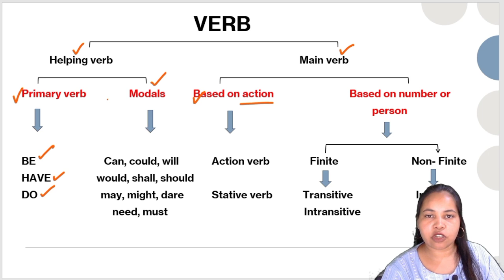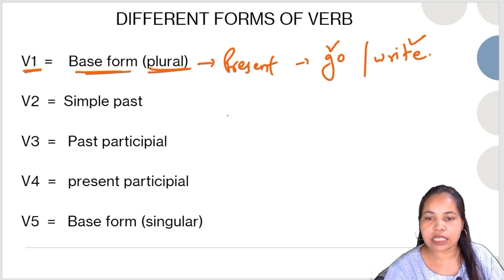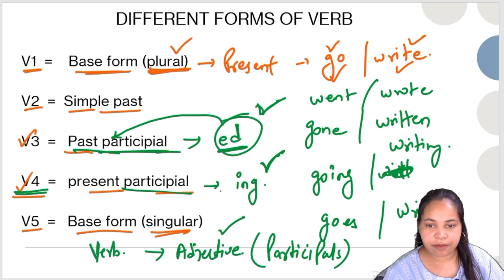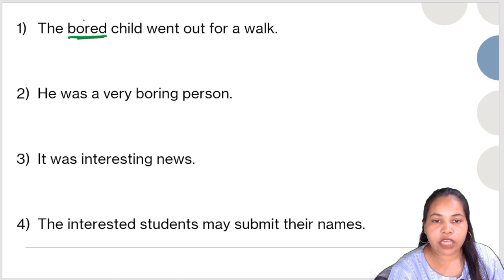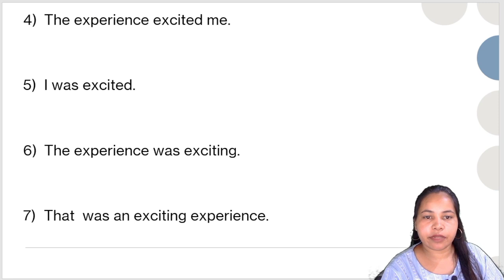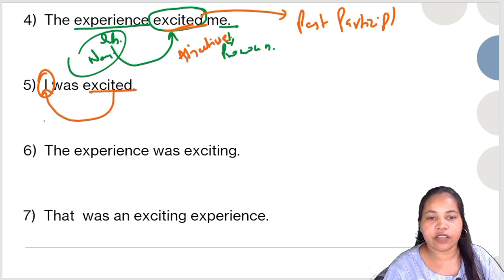Most Confusing Verbs and their forms asked in Every Exam| V1, V2, V3, V4, V5 | English by Anii Ma'am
Hello  Students, in this class we have covered most important & repeated asked concepts & question of VERB of English, this one class will take care of your English section in SSC, SSCCGL, BANKING, CDS ,NDA and AFCAT exam.  most important rules of English will be enough to take care of all competitive exams. God bless you may you learn and do well heroes.
UPSC EO/ AO EXAM
BANKING EXAM 2023
SSC , SSCCGL EXAM
NDA 2 2023 English
CDS 2 2023 English
AFCAT 2 2023 English

YOUR QUERIES;

What are V1, V2, V3 verb forms?
What are the 30 verb forms?
What is the V1, V2, V3, V4, V5 form of be?
बी का v1, v2, v3,mmm? v4, v5 रूप क्या है?
Verb in english grammar in ssc exams with answers
Verb in english grammar in ssc exams pdf
Types of verb in english grammar in ssc exams
What are the verbs for SSC exam?

What type of questions are asked in SSC exam?
What are some questions about verbs?
l
एसएससी परीक्षा में किस प्रकार के प्रश्न पूछे जाते हैं?
Verb in english grammar in ssc exams 2021
Verb Notes for SSC CGL PDF
Verb for Competitive Exams PDF
What is the verb rule for SSC?
What is the subject-verb agreement for SSC exams?
What are the forms of verb for all class?
Verb Questions for competitive exams
Verb Notes pdf
Types of verbs with examples
Phrasal verbs for competitive exams
Verb Full chapter in Hindi
Tenses for competitive exams
Verb in english grammar in competitive exams pdf
Types of verb in english grammar in competitive exams

Verb Rules for competitive exams
Verb full Chapter pdf
What is the verb rule for competitive exam?
What is verb for competitive exams?
What are the three forms of verb for competitive exams?
प्रतियोगी परीक्षाओं के लिए क्रिया क्या है?
Verb definition and examples
Types of verb in english grammar
Verb in english grammar exercises
Verb examples
3 types of verbs examples
Types of verbs with examplesVerb examples
3 types of verbs examples
10 examples of verb
What is a verb and examples?
What are V1, V2, V3, V4, V5 verbs?
What is a verb form?
क्रिया रूप क्या है?